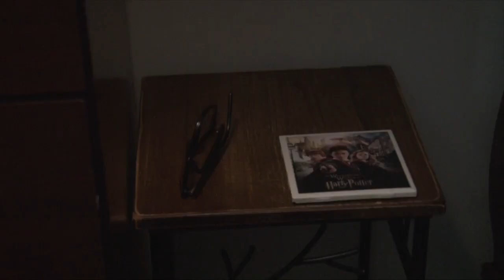It's Just A Dream (Horror short film)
It has been a long while since I posted a short film! But today is your lucky day! I hope you guys enjoy this scary film!